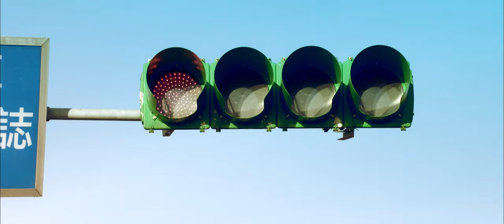We All Play！PS4廣告影片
全球熱銷突破6000萬台的NO.1家用遊戲機PS4系列，竭誠歡迎您的加入!!